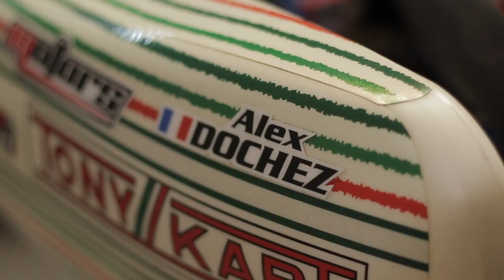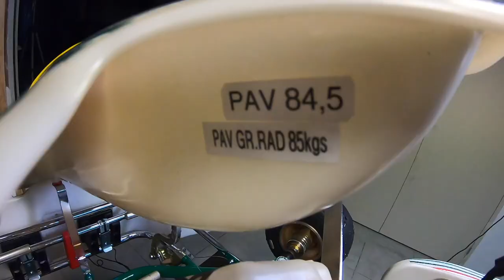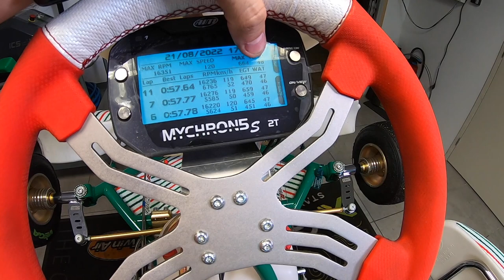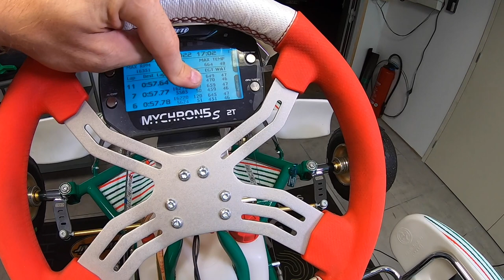VLOG 15 - JE GAGNE LE TROPHÉE OSCAR PETIT 2022 !!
Après avoir gagné les 2 premiers weekend il fallait concrétiser pour essayer de remporter le titre mais c'était sans compter sur un paquet de rebondissements !

Ma chaine youtube pro : @alexenduroparts